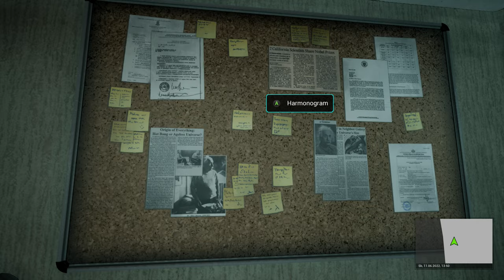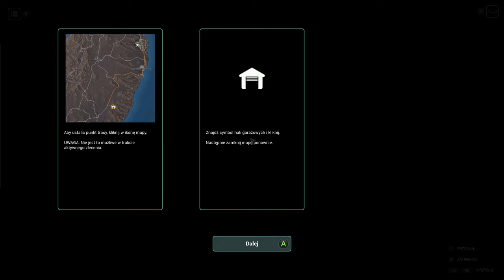Tourist Bus Simulator PL | Xbox Series X | #02 Pracownik i zlecenia stałe czyli dalej samouczek